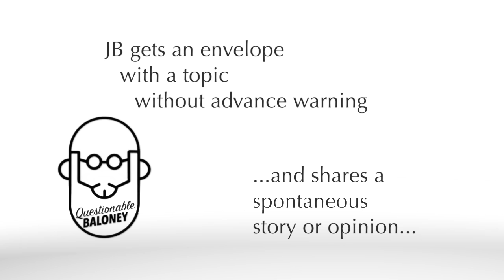Ticket to Happiness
JB explores the meaning of life in this short episode.